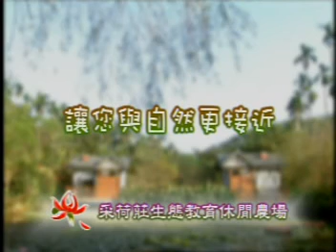TMACTV台灣宏觀電視-山中荷香-采荷莊